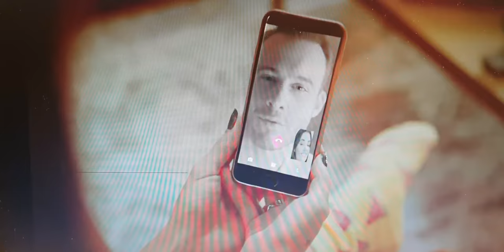Vlog Benvenuto Novembre | Serie Tv del momento | Consulenze del Benessere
Grazie per aver visto il video ❤Vlog Benvenuto Novembre | Serie Tv del momento | Consulenze del Benessere

🔴WELLNESS COACH🔴

➡️PER EDITARE
Filmora

MUSICA